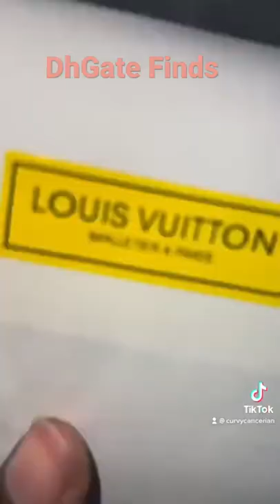DhGate Finds Episode 1